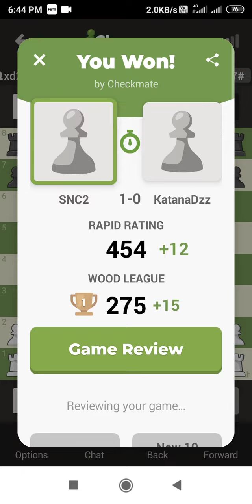chess video 10